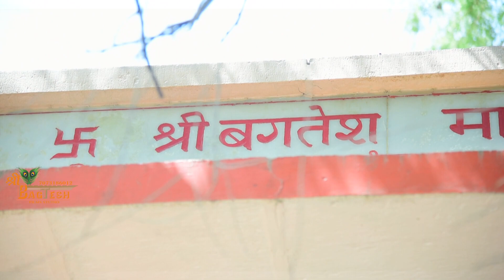DHATA SHREE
SONG IS COPY